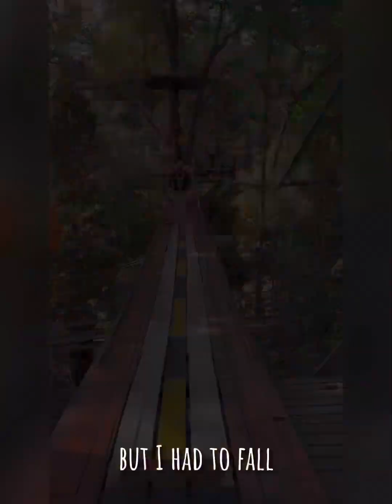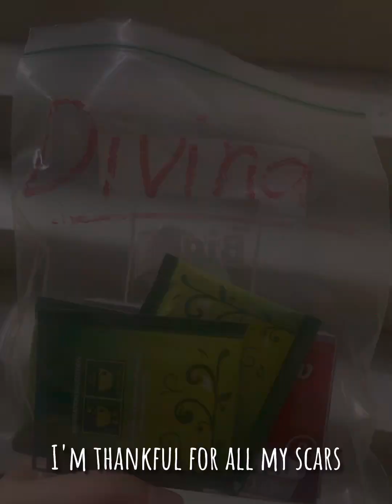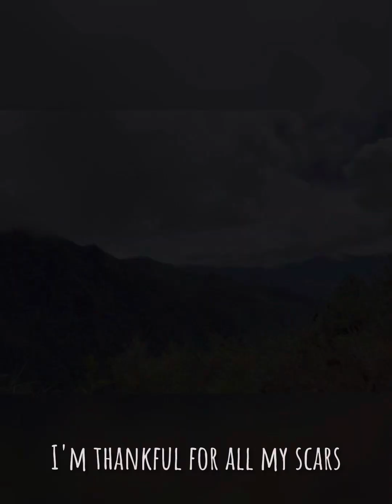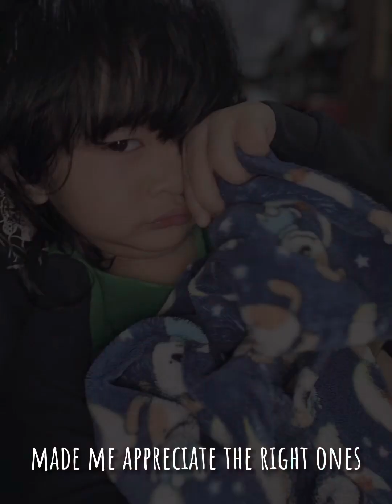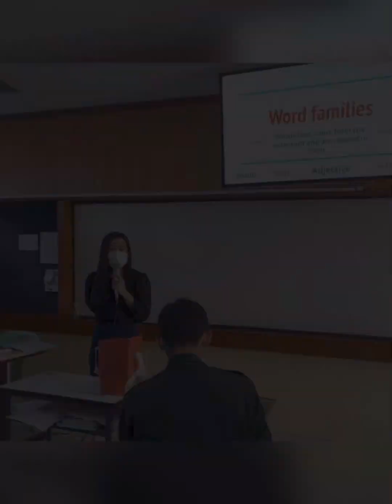Grateful by Rita Ori | 2022 Photoprints